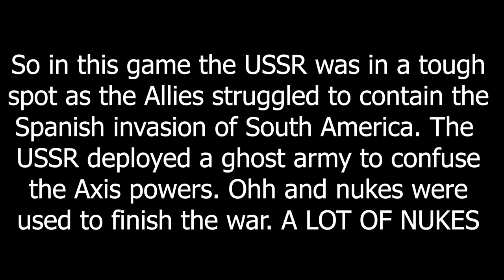Operation Bodyguard - Hoi4 MP In A Nutshell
Episode 156

This new feature is pretty based!